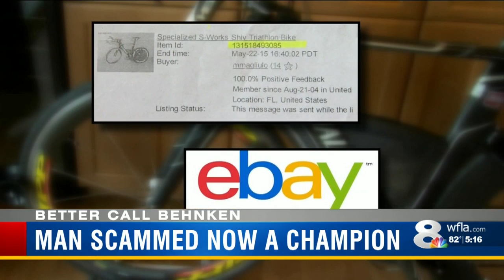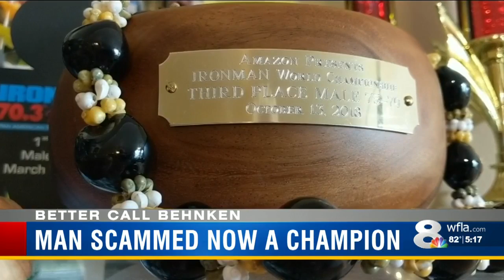75-year-old New Port Richey scam victim becomes champion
75-year-old New Port Richey scam victim becomes champion